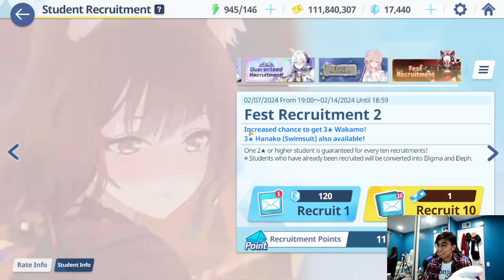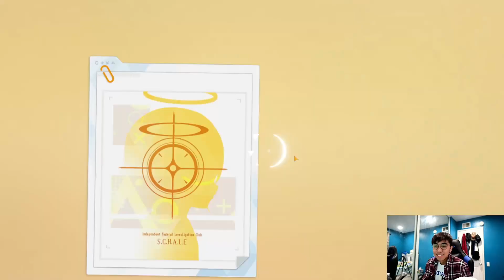The BEST TERRIBLE rolls for swimsuit Hanako...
Today, Joshua is going to roll for swimsuit Urawa Hanako on Blue Archive. However, there's always a saying of being safe than sorry.